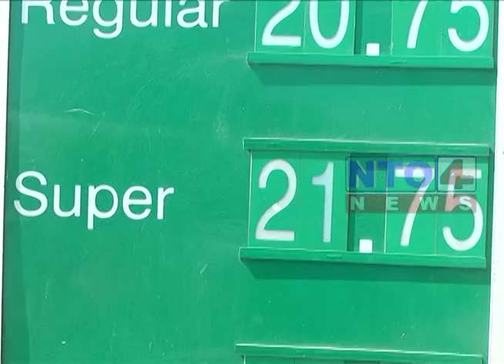ANALISIS PRECIO DE LA CANASTA BASICA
La Dirección de Hidrocarburos del Ministerio de Energía y Minas, anunciaron en los siguientes días el descenso del combustible. En el departamento de San Marcos los precios se han mantenido. ¿Pero cuál sería el costo relacionado a la canasta básica?